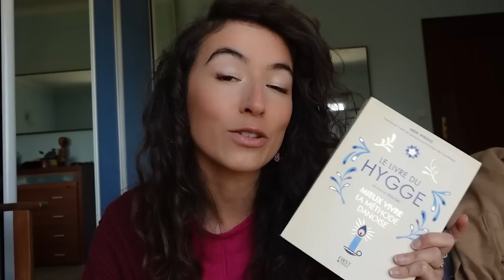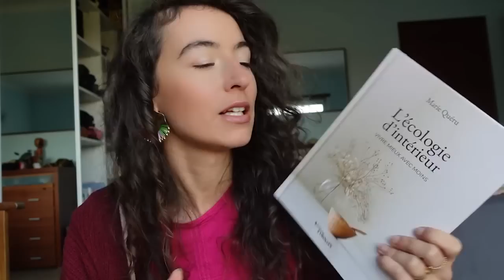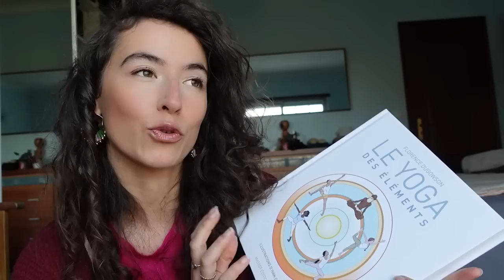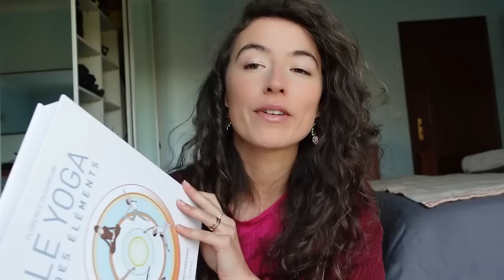Nouveautés green 🌿 : makeup, mode, parfums, livres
Haul green au programme aujourd'hui, avec les petits trésors que j'ai rassemblés ces dernières semaines : makeup bio, parfums green, mode éthique, livres...

Bises à tou.te.s ! 😘

→ Mon code de parrainage sur Choose : IZNOWGOOD

→ Manières d'être vivants, Baptiste Morizot
→ Le hygge, Meik Wiking
→ L'écologie d'intérieur, Marie Quéru
→ Le yoga des éléments, Florence Dugowson

❤ MADEMOISELLE BIO : frais de livraison offerts avec IZNOWGOOD
❤ NEGE PARIS (Pyjamas) :  -10% avec IZNOWGOOD

=== Les codes promo qui peuvent aider :
❤ MALINE : -15% avec le code CELINE15
❤ YOGAMATATA : -5% avec IZNOWGOOD
❤ OOLUTION :  -10% avec IZNOWGOOD10
❤ ODEN : -10% avec iznowgood10
❤ MOODZ : -10% avec MOODZCELINE
❤ MINA STORM : -10% avec IZNOW10
❤ NUOOBOX : -5€ dès 65€ d'achat avec IZNOWGOOD
❤ CHOOSE (ventes privées) : - 10 € avec le code IZNOWGOOD
❤ LAURENCE CARROY (Linge de maison en lin) : - 10% avec iznowgood10